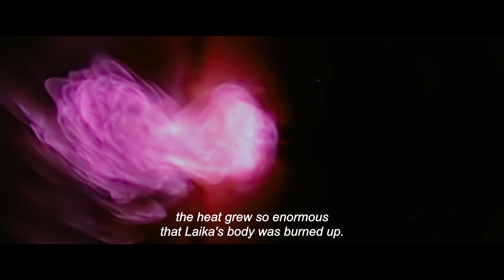Trailer "Space Dogs" - the film was selected by ARRI’s International Support Program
A hybrid film by Elsa Kremser & Levin Peter - How a Moscow street dog was sent into space and came back as a ghost.